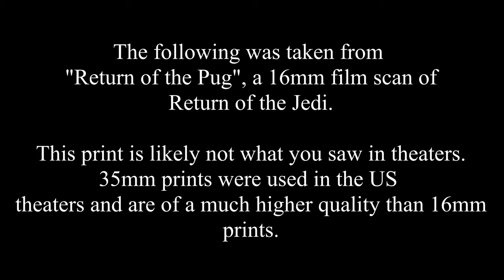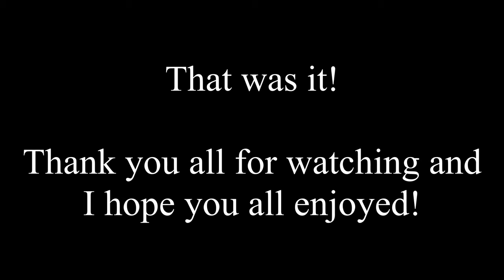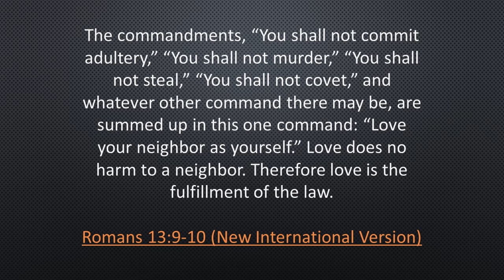ORIGINAL Vader's Redemption scene (1983) - STAR WARS ROTJ 16mm Film Preservation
This scene was taken from "Return of the Pug", a 16mm film scan of the original Return of the Jedi. This scan was done by Puggo and can be found

For those not aware, better versions of the Theatrical Releases exist and I talk about them in my video